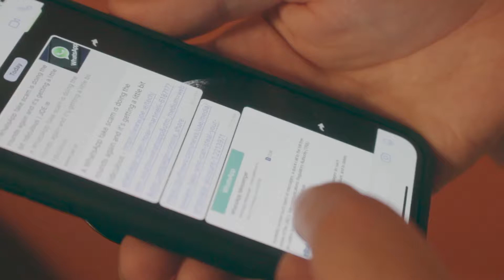beaking news : false News Law